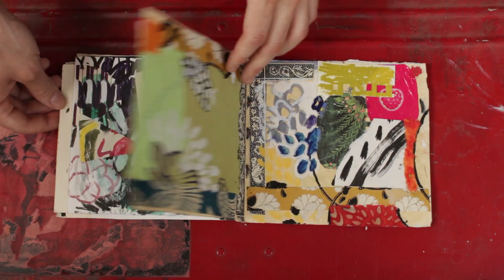Book with Jackie Kazarian, Chicago